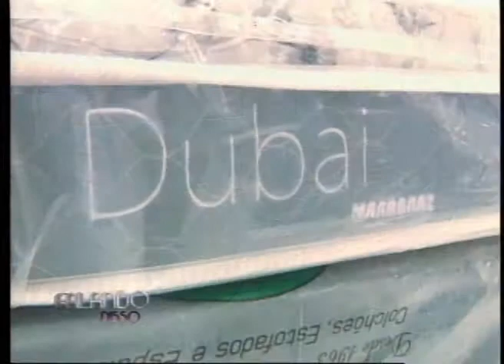FALANDO NISSO 10 01 2013 PARTE 3